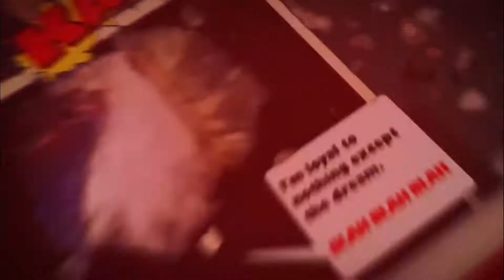RUNIC POWER MOD GAMEPLAY||Gaming with redwing